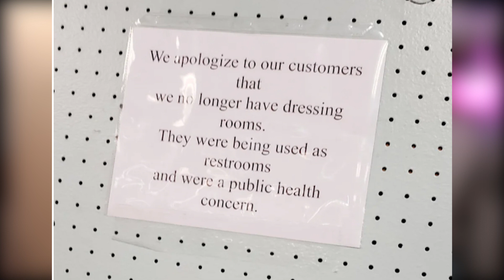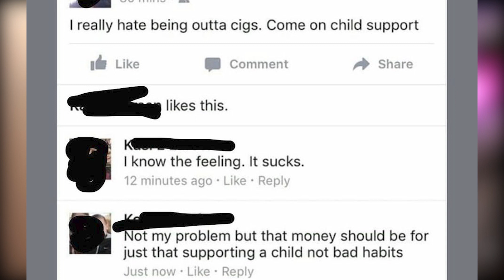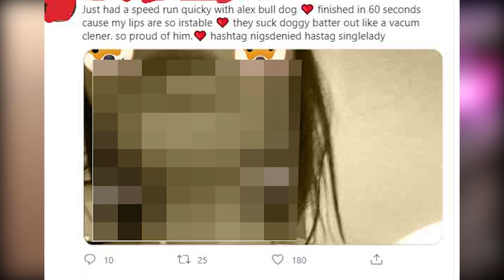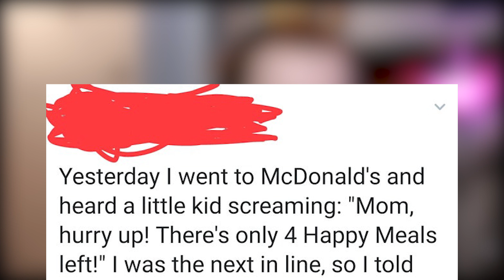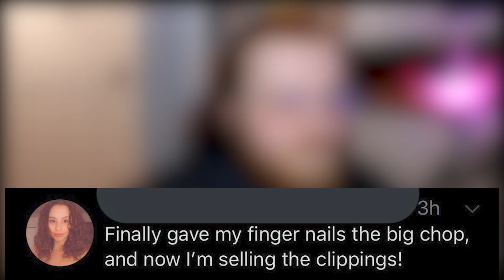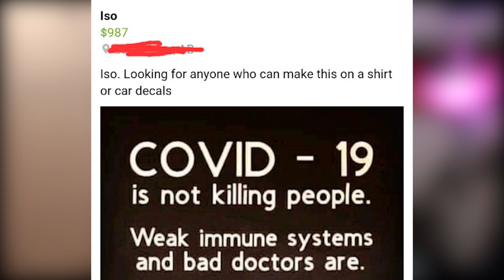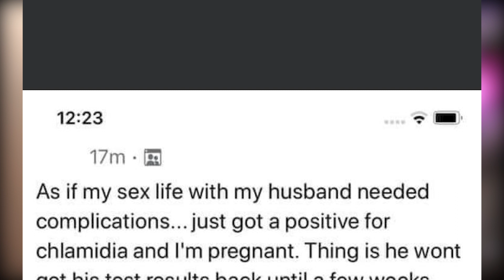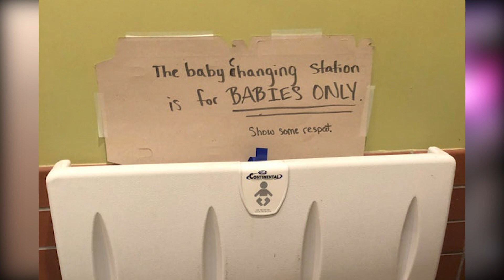Don't Watch This While Eating r/trashy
Today we take another look at r/trashy... Oh no...